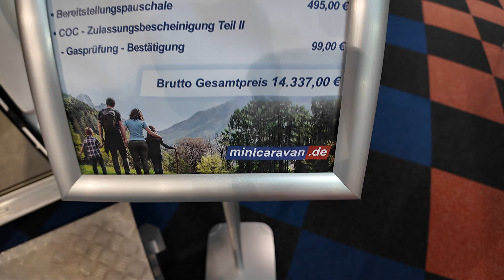small caravan 2025 with 14.000€ NIEWIADOW N126D